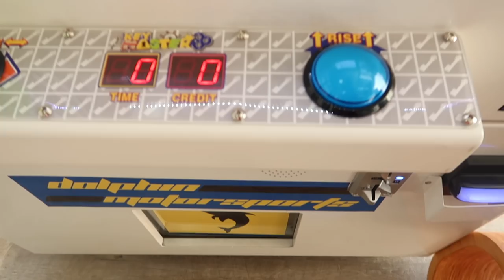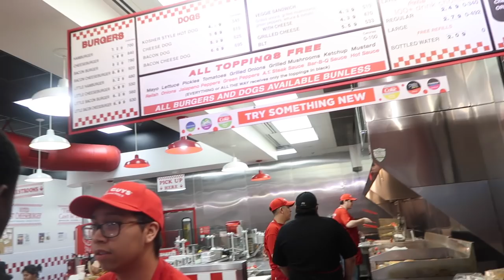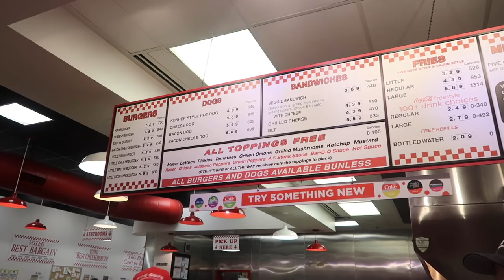SHUTTING DOWN MELROSE IN LA WITH YBN NAHMIR AND NO JUMPER!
Gamertag: Im Annoyin Huh
PSN: MyParkBully